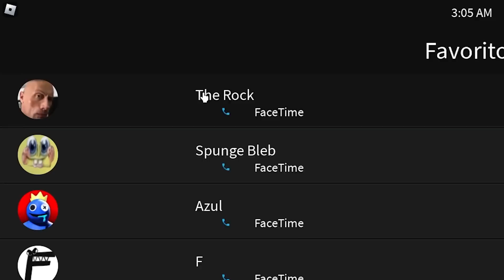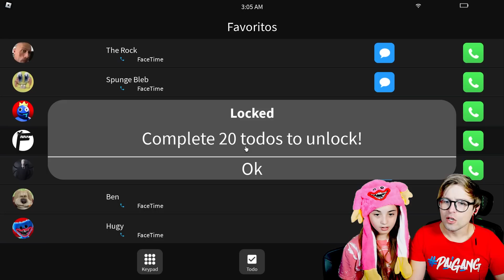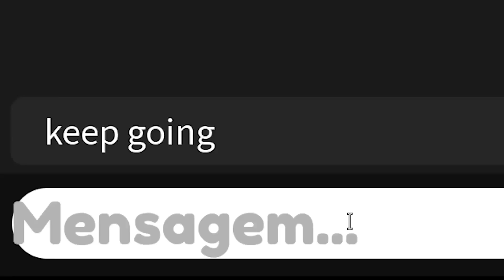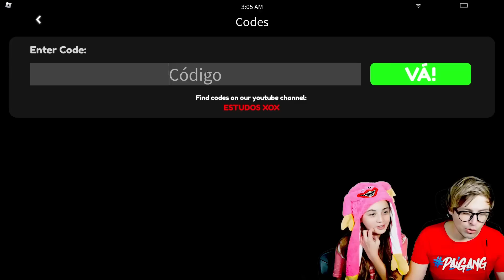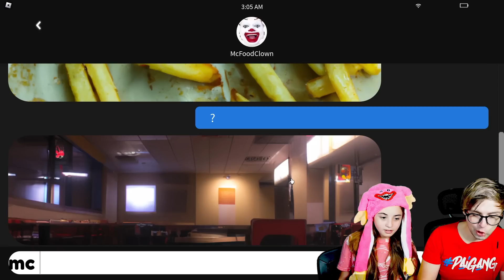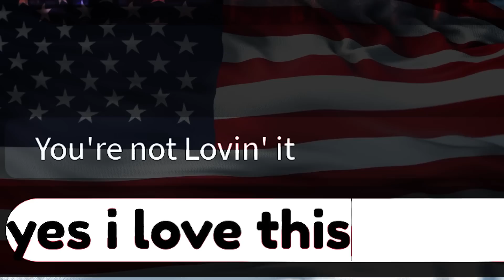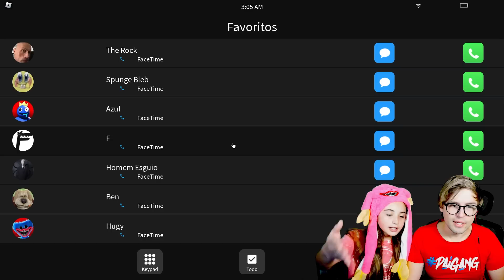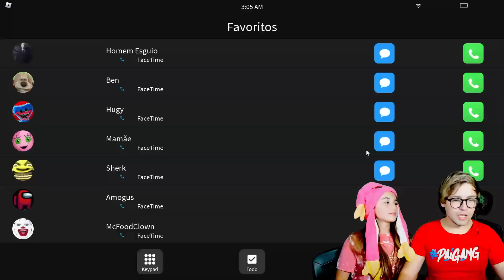LIGAMOS PARA OS MONSTROS do ROBLOX ÀS 3 DA MANHÃ!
O Pai e a Ashley ligaram para os Rainbow Friends, Alphabet Lore, Ben, Slenderman, Shrek e mais às 3 da manhã no Roblox Don't Call at 3am e então isso aconteceu!
O BLUE TENTOU NOS ATACAR ÀS 3 DA MANHÃ!

No vídeo de hoje jogamos Roblox Don't Call at 3am. Era pra ser um dia normal, mas fomos parar nesse lugar estranho! Esse jogo esconde mistérios secretos...  😰